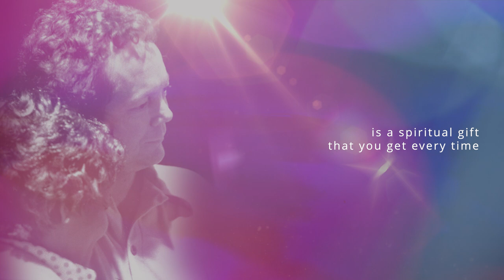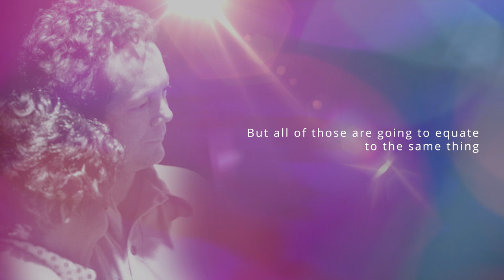MSIA | Personal Integrity The True Currency of Our Times